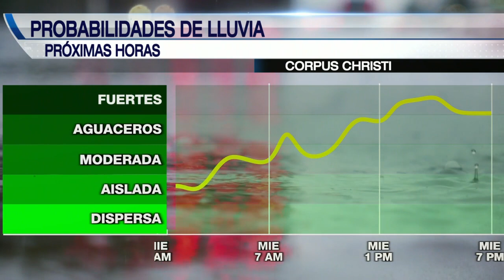Al amanecer con Felix Hernández: el 17 de mayo